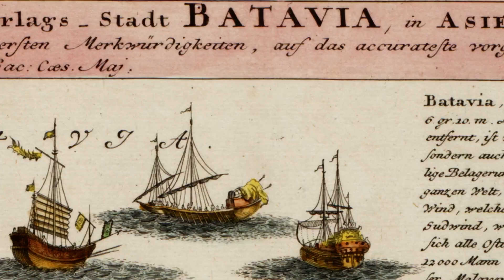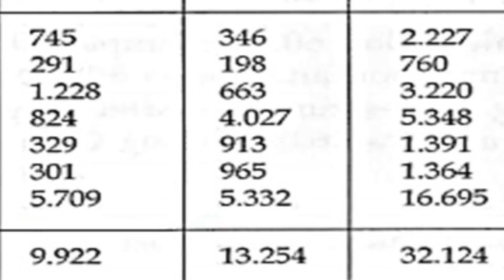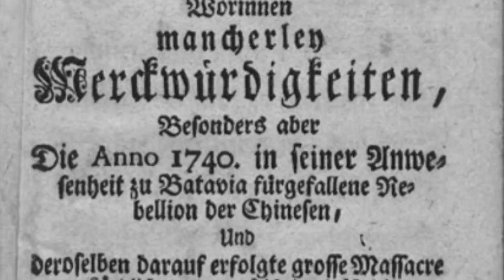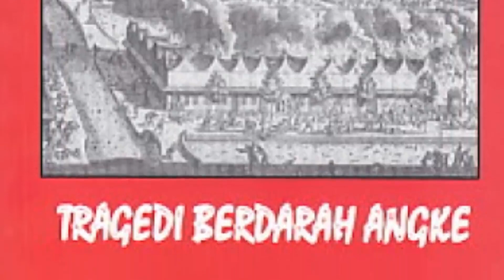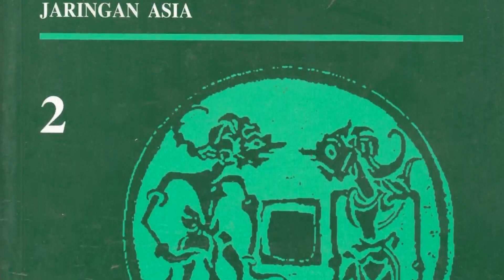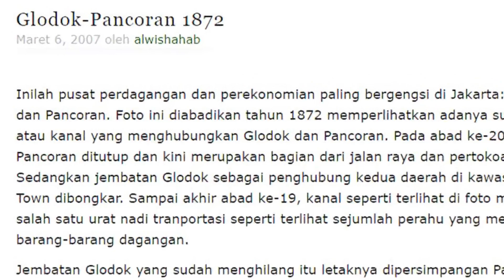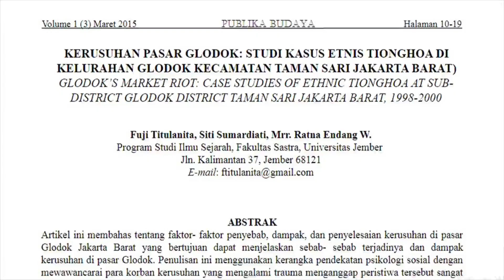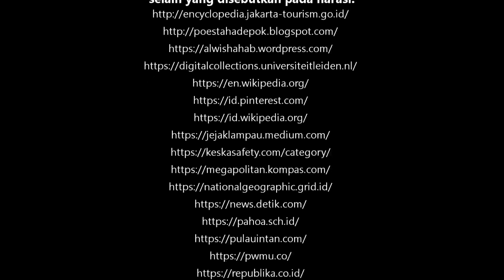JAKARTA TEMPO DULU: KISAH KESUKSESAN & KEKEJAMAN DI GLODOK 1740-1998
Video ini mengisahkan lintasan sejarah yang terjadi di Glodok, Jakarta Barat. Glodok tak hanya menyimpan kisah kesuksesan perdagangan, tapi juga sejarah kelam kemanusiaan sejak berabad-abad silam. Dari pembantaian sekitar 10.000 orang Tionghoa pada 1740 hingga penjarahan, pembunuhan, dan pemerkosaan pada 1998. Mohamad Hatta dan Koes Bersaudara pernah dipenjara di kawasan ini.

bale buku bekas, nukilan pustaka, glodok jakarta tempo doeloe, glodok jakarta tempo dulu, kisah kesuksesan dan kekejaman yang berulang, geger pecinan tragedi angke chinezenmoord 1740 glodok, kerusuhan mei 1998 glodok jakarta, pembantaian orang cina tionghoa tempo dulu, benteng belanda batavia, mohamad hatta bung hatta dipenjara, koes bersaudara dipenjara, kali krukut, pasar glodok, penjara glodok, gang madat, pabrik madat terbesar di batavia, glodok building, glodok plaza, orion plaza, harco glodok, gubernur jenderal voc hindia belanda jan pieterszoon coen, gubernur jenderal voc hindia belanda adriaan valckenier, gubernur jenderal voc hindia belanda gustaaf willem baron van imhoff, lilie suratminto pembantaian etnis cina di batavia 1740, buku reise in ost-indien g. bernhard schwarzen, buku klenteng-klenteng dan masyarakat tionghoa di jakarta claudine salmon denys lombard, buku pembantaian massal 1740 tragedi berdarah angke hembing wijaya kusuma, buku nusa jawa silang budaya denys lombard, pajak rambut dan judi alwi shahab, glodok-pancoran 1872 alwi shahab, kerusuhan pasar glodok studi kasus etnis tionghoa fuji titulanita,